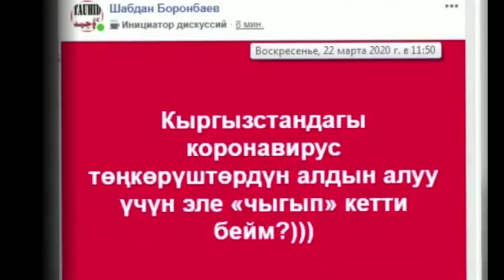Эмчек ЭМГЕН👶🏼 бала👍🏻ТАЗА болуп ЧЫКТЫ / Дагы БИРӨӨ кечирим СУРАДЫ / 3 СЕБЕП м/н ҮЙДӨН чыкса БОЛОТ